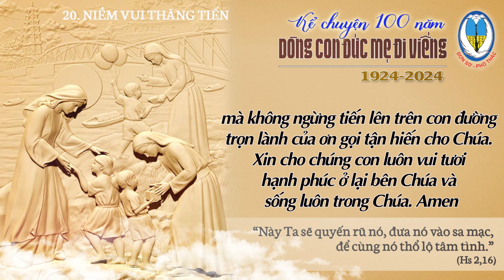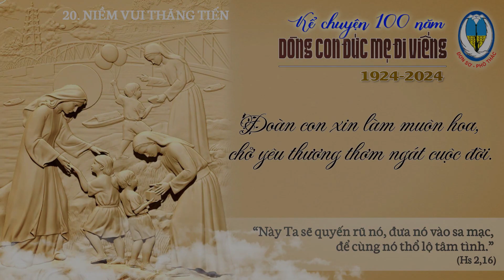20. Kể chuyện 100 năm Dòng CĐMĐV - Niềm Vui Thăng Tiến